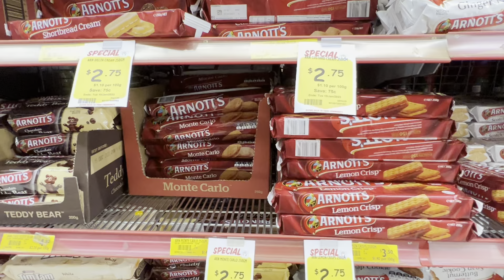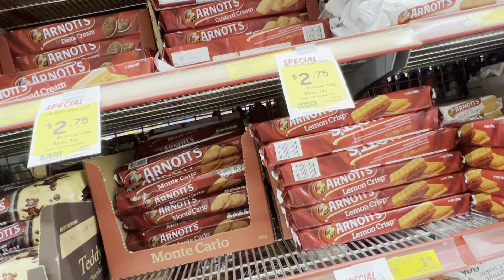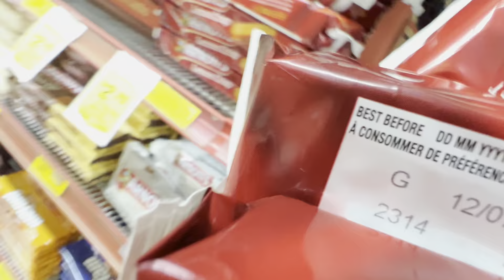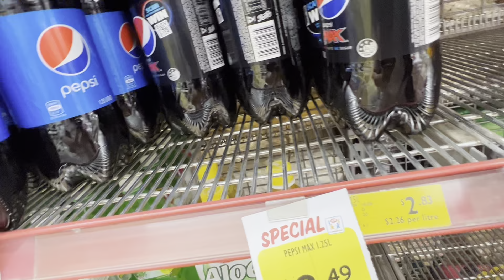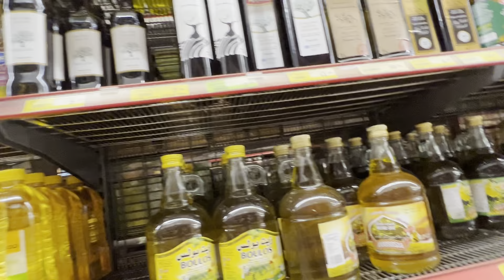Đi mua đồ tại Siêu thị IGA,để ủng hộ cho siêu thị nhỏ.